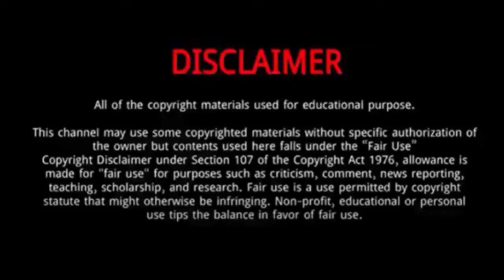Matthew Goode || 15 Things About Matthew Goode You Didn't Know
Matthew Goode || 10 Things You Didn't Know About Matthew Goode

Matthew Goode is a British actor.
He was Born on April 3, 1978 in Exeter, United Kingdom.
His father, Anthony, was a geologist and his mother, Jennifer, is a nurse and amateur theatre director.
Goode is the youngest of five children with a brother, two half-brothers, and a half-sister, television presenter Sally Meen, from his mother's previous marriage.
He grew up in the village of Clyst St. Mary, near Exeter.
Goode was educated at Exeter School, an independent school in Exeter, Devon,followed by the University of Birmingham and London's Webber Douglas Academy of Dramatic Art.
Goode is married to Sophie Dymoke. They have three children: two daughters and a son. The family lives in Surrey, England.